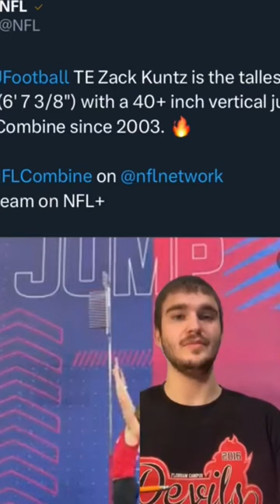Zack Kuntz tests as the biggest tight end freak at the combine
Subscrbe for more NFL Draft coverage